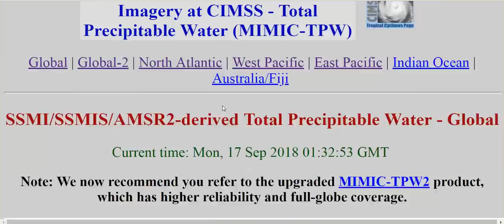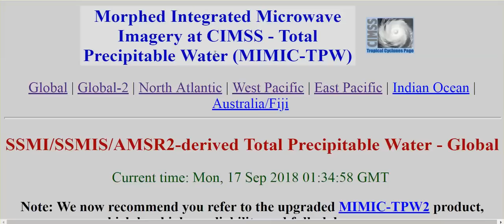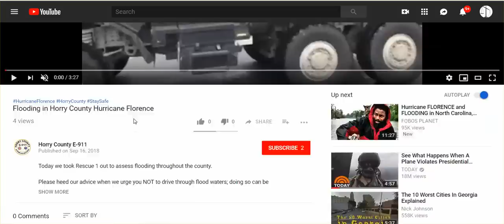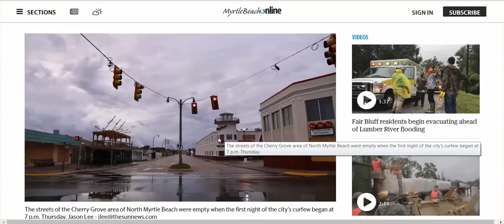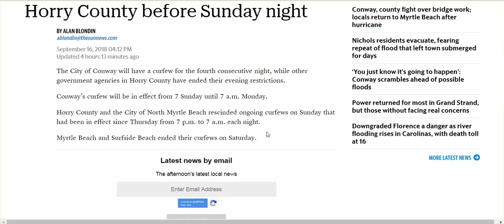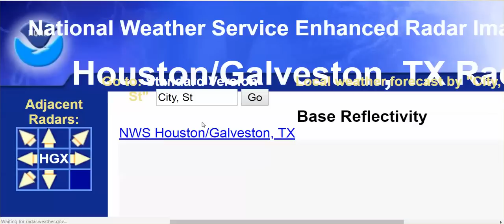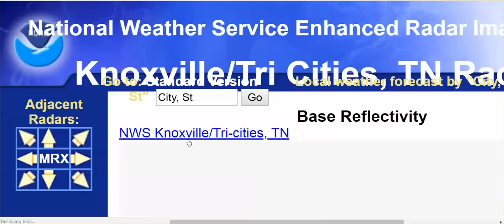Huge Freq Pulses In Pacific, Pulses Steer Helene To UK, Storm Update